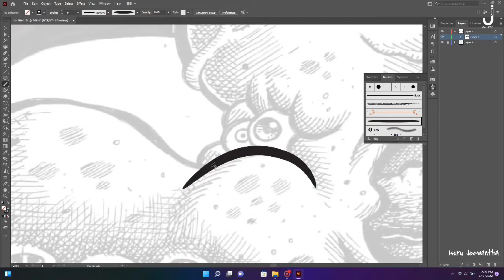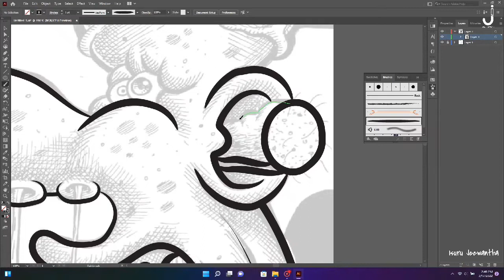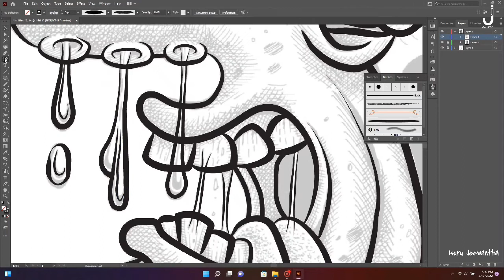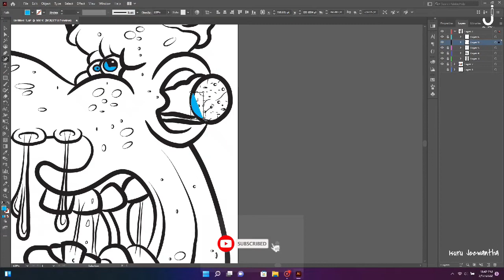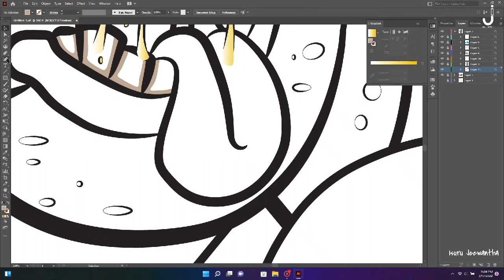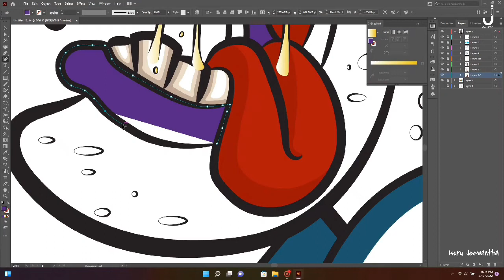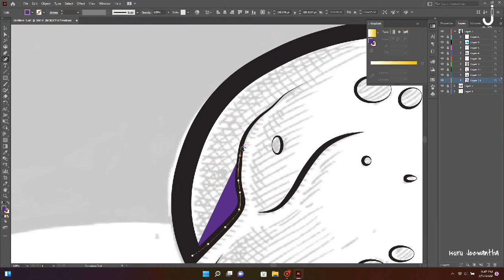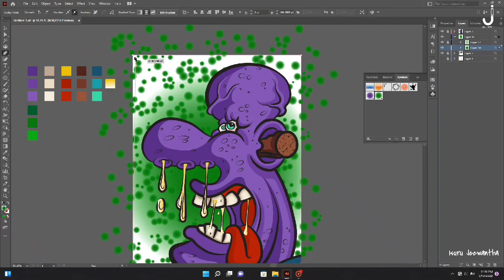How to Create NFT Art in Illustrator | NFT Art Illustration | ZOMBIE NFT Art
Today I show you how to make nft art in Illustrator. I create step by step on how to create nft design. watch this if you want to learn how to design nft digital art, and how to make nft beginner. enjoy this.

How to Create NFT Art in Illustrator | NFT Art | NFT Art Illustration | NFT Art Collection | Part 01

How to Create NFT Art in Illustrator | NFT Art | NFT Art Illustration | NFT Art Collection | Part 02

Pencil Sketch:
I do NOT own this sketch. It's from an unknown Facebook user.